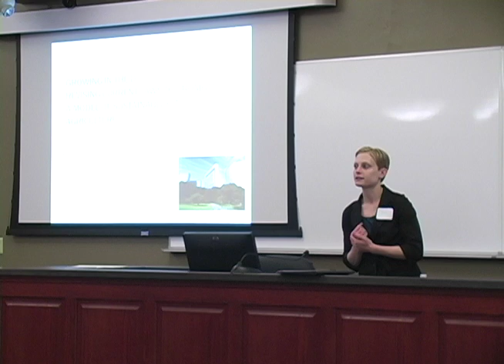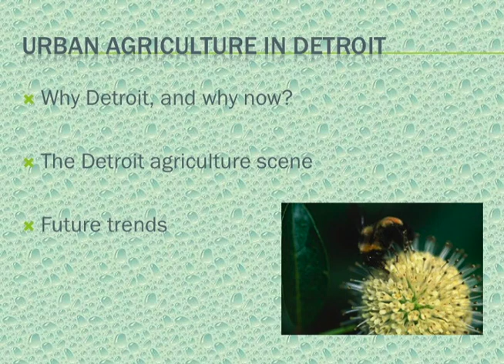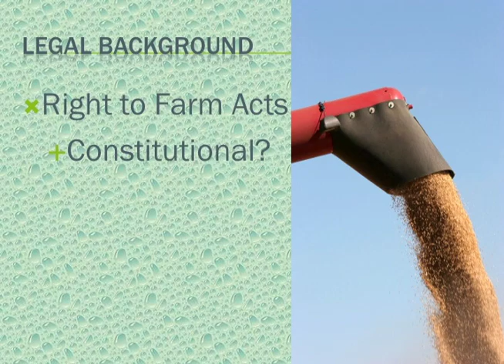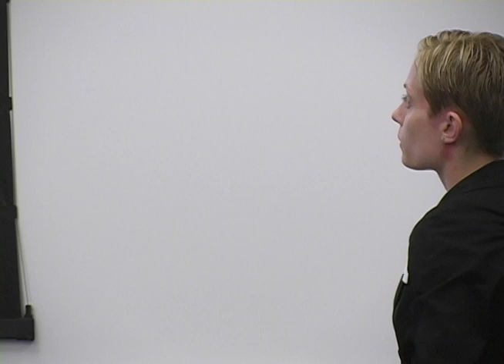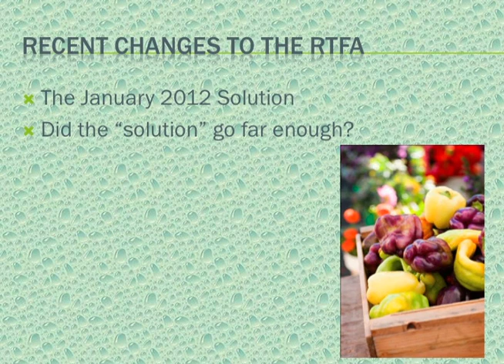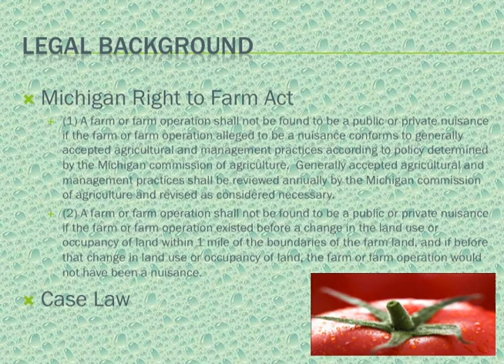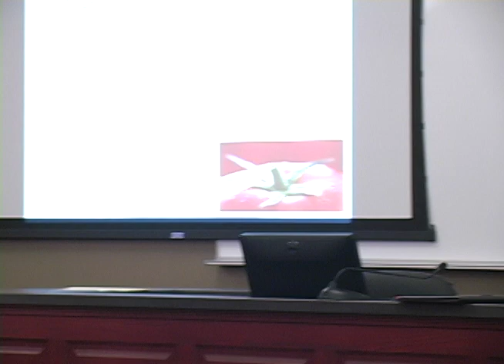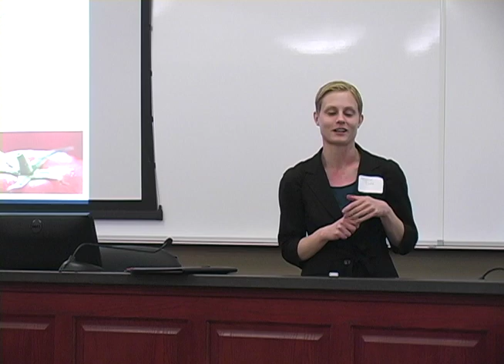University of Detroit Mercy: Melanie Duda's address at 2012 Urban Farming Symposium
University of Detroit Mercy School of Law graduate Melanie Duda '12 presents her paper, "Growing in the D: Revising current laws to promote a model of sustainable city agriculture," at the 2012 Urban Farming Symposium, sponsored by and held at the University of Detroit Mercy School of Law on May 18, 2012.

From an overview of urban agriculture, Duda's talk covers the legal tension based on Michigan's powerful "Right To Farm" Act, which is intended to protect farmers from nuisance lawsuits, but which also makes cities nervous about allowing any agriculture. At the time of this presentation, about 1,300 urban gardens/farms were operating in Detroit, despite all of them being illegal.